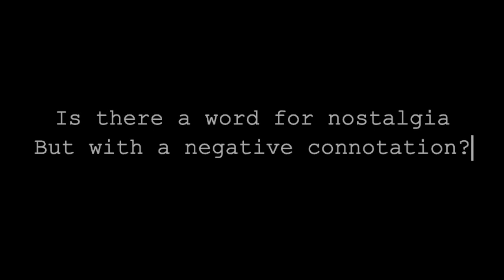Nostalgia | A Short Film (2022)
This was my final project for my filmmaking class this semester. It explores the negative side of nostalgia through the lens of my friend Sam.

Starring: Samantha Goldman